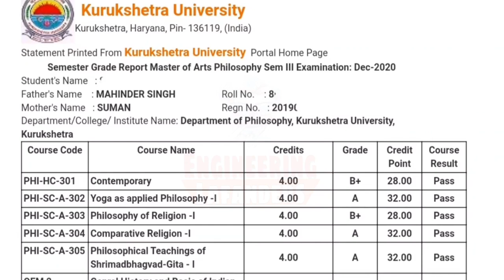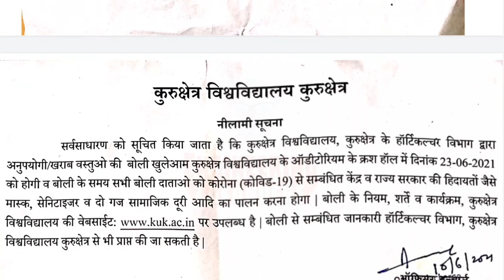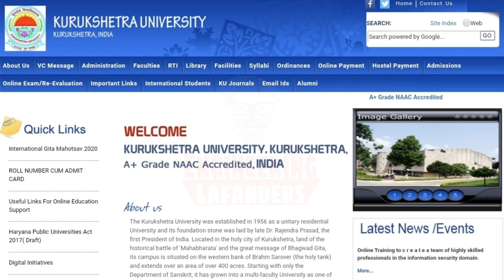KUK New Updates ! Kurukshetra University के छात्रों के लिए अच्छी खबर ,Odd sem Results, New Notice !